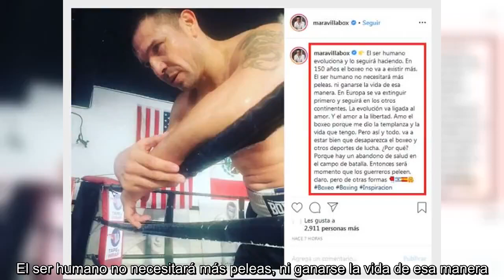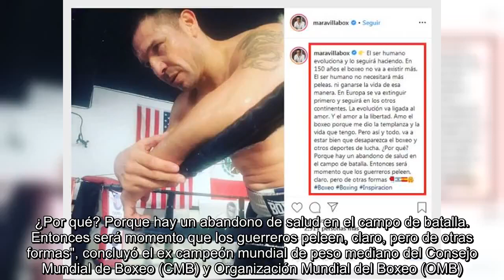✅ Maravilla Martínez vaticinó el final del boxeo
✍  El ex boxeador brindó un particular pronóstico sobre el deporte en el que brilló. Sergio “Maravilla” Martínez se hizo conocido mundialmente por su carrera como boxeador. Y el deportista vaticinó un futuro trágico para la disciplina en la que brilló.  "El ser humano evoluciona y lo seguirá haciendo. En 150 años el boxeo no va a existir más. El ser humano no necesitará más peleas, ni ganarse la vida de esa manera. En Europa se va extinguir primero y seguirá en los otros continentes", escribió en su cuenta oficial de Instagram.   maravilla martinez fin del boxeo.jpg    "Va a estar bien que desaparezca el boxeo y otros deportes de lucha. ¿Por qué? Porque hay un abandono de salud en el campo de batalla. Entonces será momento que los guerreros peleen, claro, pero de otras formas", concluyó el ex campeón mundial de peso mediano del Consejo Mundial de Boxeo (CMB) y Organización Mundial del Boxeo (OMB).   ...